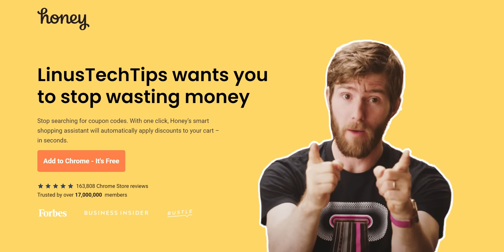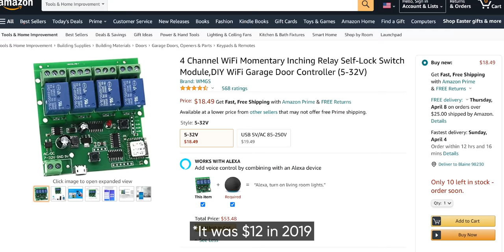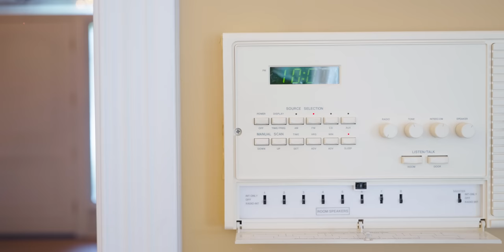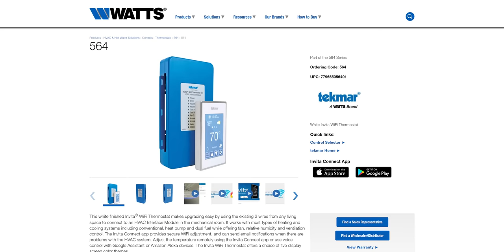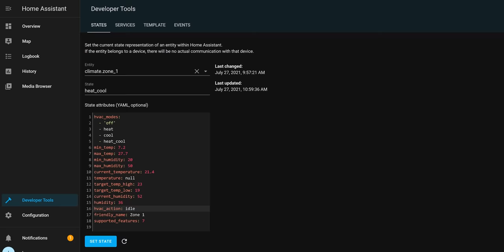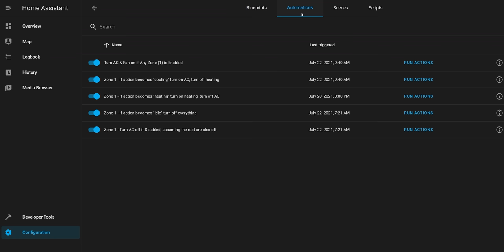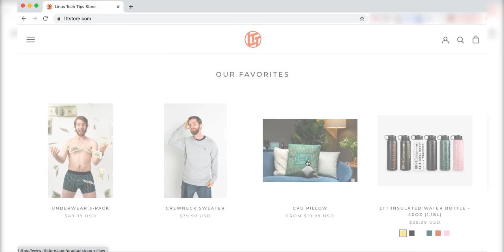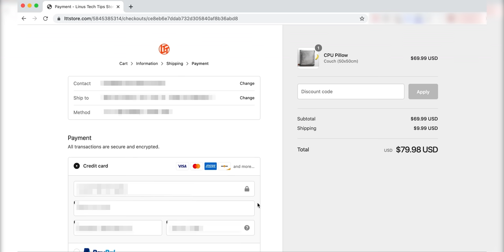This Should've Been EASY - New House Smart HVAC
​to get $5 off your first purchase!

Linus' new house has a super cool hydronic in-floor heating system with over 10 zones... except, the air conditioning is shared across all of them resulting in an inefficient heating and cooling clash, which with the help of HomeAssistant, we intend to fix.